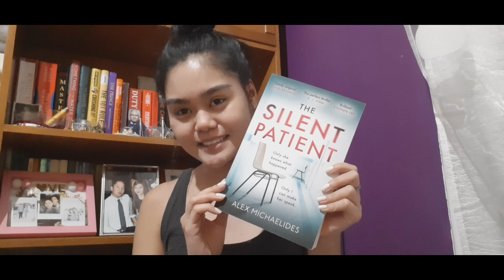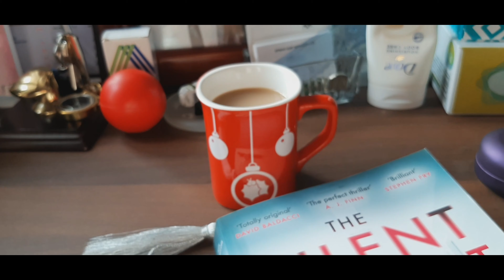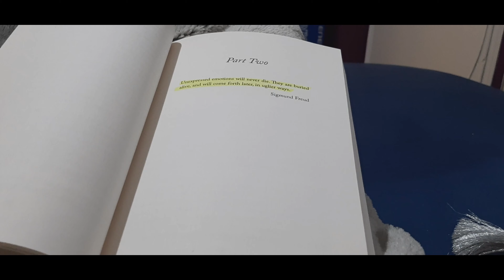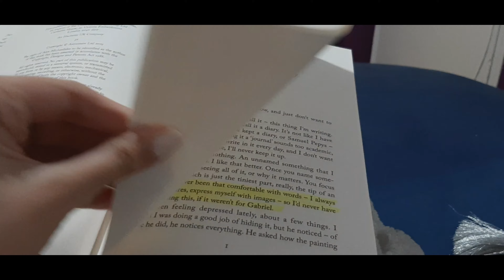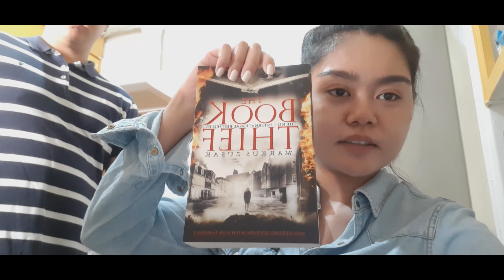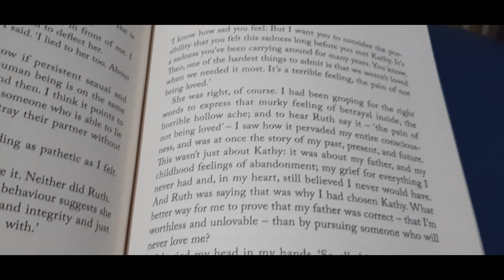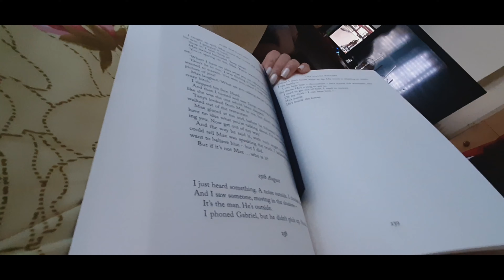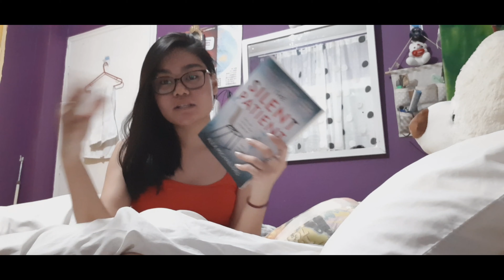READING VLOG: "THE SILENT PATIENT" by ALEX MICHAELIDES || Readingvlog#1 (SPOILER FREE)| no.1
This is my first reading vlog throughout the whole week and as you can see, I don't have much time to read but finally I manage to finish the book by one of the best Authors.

I enjoyed reading "The Silent Patient" by Alex Michaelides. I highly recommend this book to everyone which is truly worth your time!